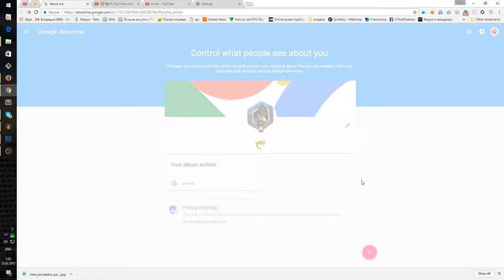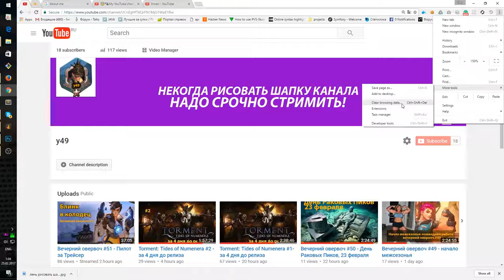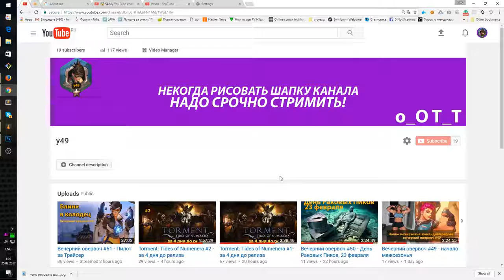Когда иконка канала на YouTube не меняется и не обновляется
Когда иконка канала на YouTube не меняется и не обновляется -  смотри видео. Всё очень просто настроить!